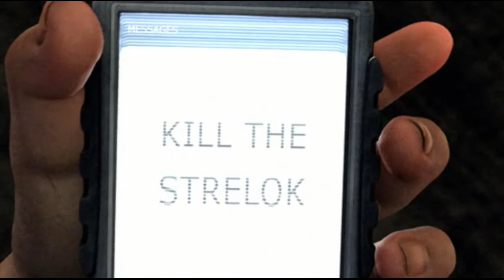S.T.A.L.K.E.R: SHADOW OF CHERNOBYL Walkthrough - PART 1 - THE ZONE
S.T.A.L.K.E.R.: Shadow of Chernobyl Gameplay Walkthrough Part 1 includes the objectives...

Get Information From The Scout

This walkthrough for S.T.A.L.K.E.R.: Shadow of Chernobyl available on the PC will include the Full Game, Main Campaign, Story Missions, Side Missions, Collectibles, Cutscenes, Gameplay and an Ending.

S.T.A.L.K.E.R.: Shadow of Chernobyl is a first-person shooter survival horror video game developed by Ukrainian game developer GSC Game World and published by THQ in 2007 following a long development. The game is set in an alternative reality, where a second nuclear disaster occurred at the Chernobyl Exclusion Zone, causing strange changes in the area around it. The game features a non-linear storyline and includes role-playing gameplay elements such as trading and two-way communication with non-player characters.

In the game, the player assumes the identity of the Marked One, an amnesiac man trying to find and kill the mysterious Strelok within the Zone, a forbidden territory surrounding the Chernobyl Nuclear Power Plant. It is set after a fictitious second Chernobyl disaster, which further contaminated the surrounding area with radiation, and caused strange otherworldly changes in local fauna, flora, and the laws of physics. The background and some terminology of the game are borrowed from the Russian novella Roadside Picnic and the film Stalker that it was somewhat based on.

A prequel, S.T.A.L.K.E.R.: Clear Sky, was released in 2008. A sequel, S.T.A.L.K.E.R.: Call of Pripyat, followed in 2010. There are also multiple fan remakes trying to restore the cut content from the original version of the game like S.T.A.L.K.E.R.: Oblivion Lost.